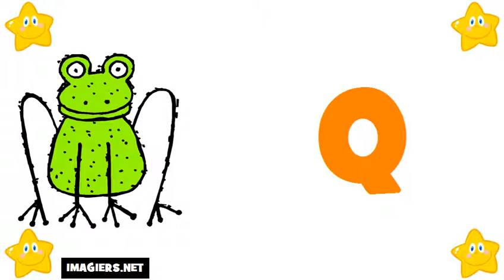Học tiếng Pháp # Bảng chữ cái